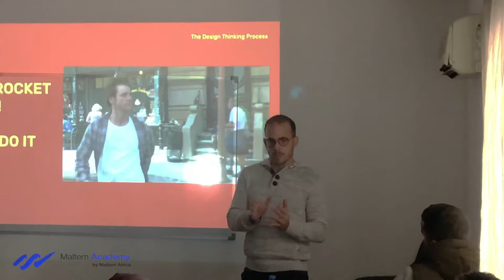Atelier UX Design MAF Academy Novembre 2019